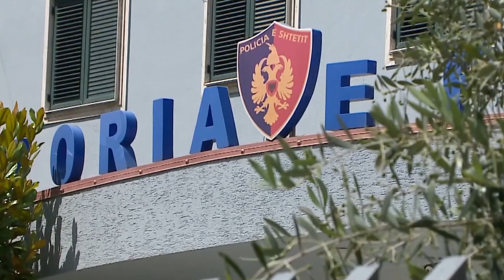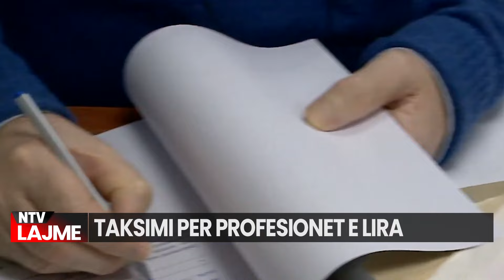Përmbledhje nga Shqipëria/ Lajmet Kryesore